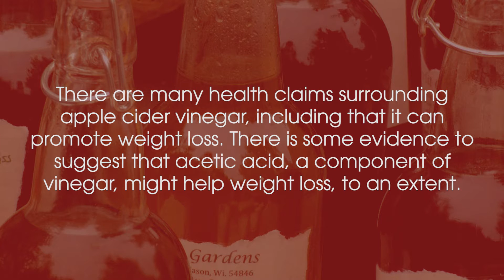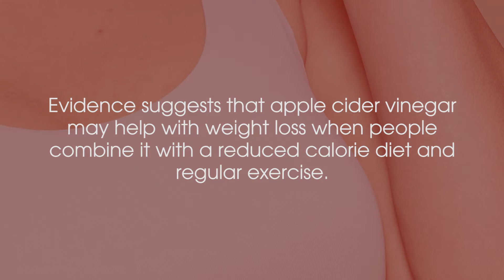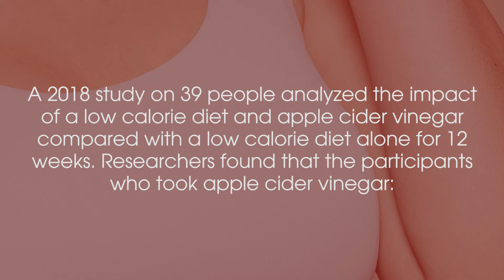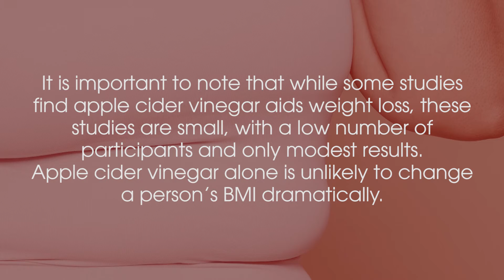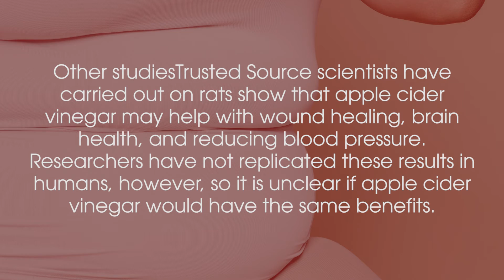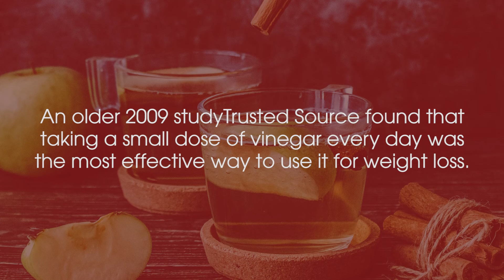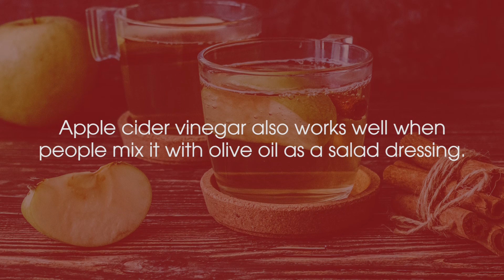Does Apple Cider Vinegar Help With Weight Loss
There are many health claims surrounding apple cider vinegar, including that it can promote weight loss. There is some evidence to suggest that acetic acid, a component of vinegar, might help weight loss, to an extent.
Some research has suggested that taking apple cider vinegar alongside a calorie restricted diet can help people with overweight reduce their weight.
However, this study and others only have very small sample sizes, and scientists still need to do more research.
In this article, we will explore what apple cider vinegar is, how it might help with weight loss, its other health benefits, and how to use it.